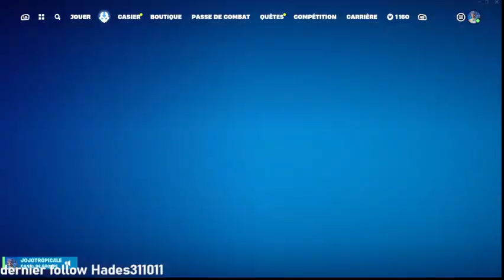hello , bonjour , bonsoir , hi , bonzourfor